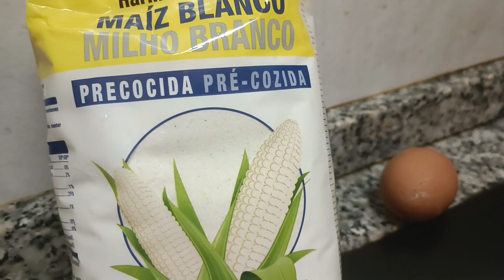LAS MEJORES GALLETAS O PASTAS DE MAIZ APTA PARA CELÍACOS.😍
Ingredientes para unas 25/30 galletas:
*1 huevo, medio vaso de azúcar, 1/3 de vaso de aceite de girasol, un chorrito de esencia de vainilla o canela, o ralladura de limón.
*Medio vaso de leche más medio vaso de agua. Pizca de sal. Azúcar para espolvorear y mermelada, dulce de leche o según tu preferencia. También están ricas sin mermelada.
Puedes agregar más azúcar si deseas pero es importante ajustar la cantidad de humedad con la harina de maíz para que se amase de modo compacto.
* 2 vasos y medio de harina de maíz precocida marca de tu preferencia o según tu País.
Son aptas para intolerantes al gluten y muy saludables pues la harina de maíz precocida es:
* Rica en vitaminas A ,B1, C, E ó Ky minerales y carotenos.
* Rica en minerales como zinc o calcio favoreciendo el sistema nervioso y óseo. Además de otros beneficios digestivos, rica en fibra.